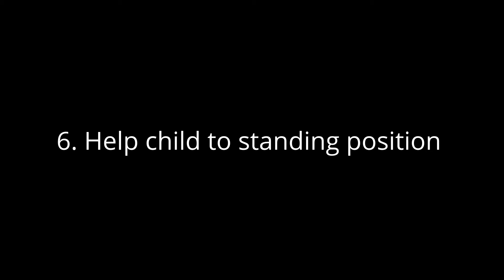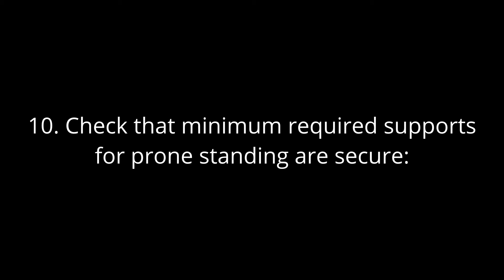Rifton’s Size 1 Stander: Prone Sit To Stand Transfer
Video explains the quick, and easy steps to transfer a user from a sitting position into Rifton’s new Size 1 stander